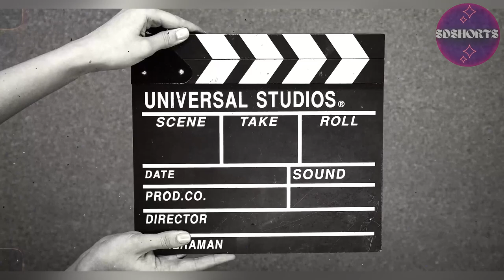Wildlife Animals Videos || Lion, Tiger, Mammal, Bear, Gorillas, Wolf, Fish, Owls, Snails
Amazing Animals Videos || Lion, Tiger, Mammal, Bear, Gorillas, Wolf, Fish, Owls, Snails|| Animal New video